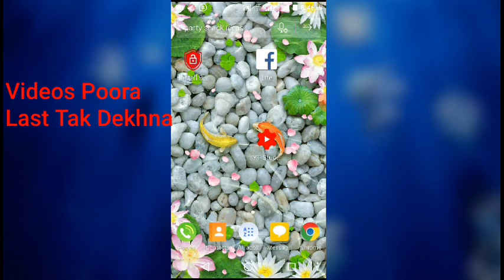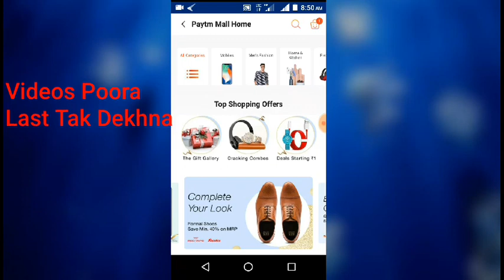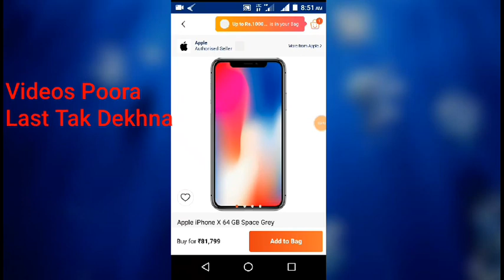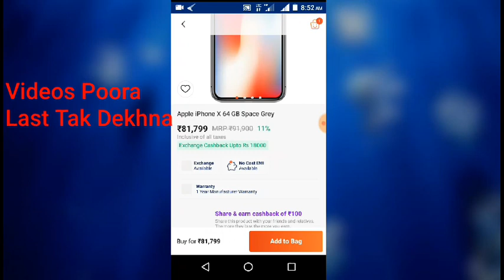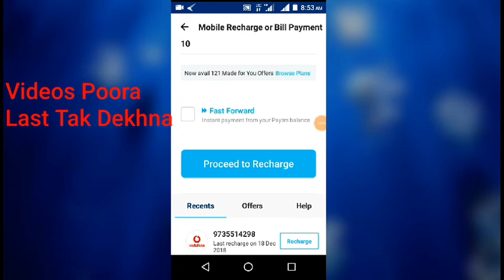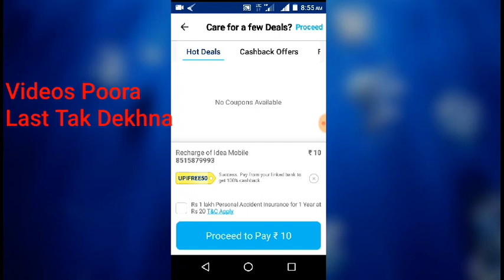paytm cashback offer today | Paytm ₹75 Add Money New Promocode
Use promocode *FIFTY* and do Mobile recharge or Bill Payment

paytm add money ₹2000 cashback promo code 2018 paytm cashback offer today paytm cashback offer today

Paytm New Offer Today | Paytm ₹40 Add Money New Promocode | Paytm Top Offer Of The Day

 15 august paytm new offer,